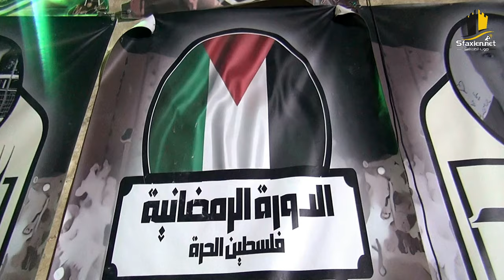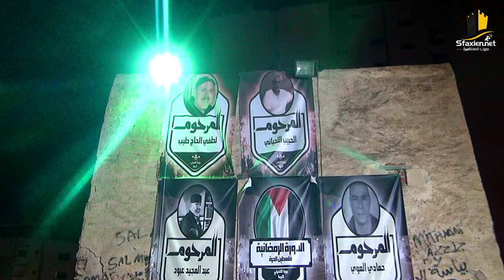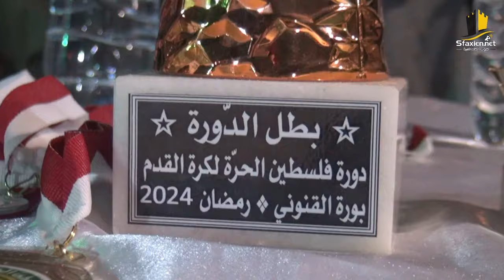نهائي دورة رمضان 2024 في بورة القنوني حومة الربط صفاقس